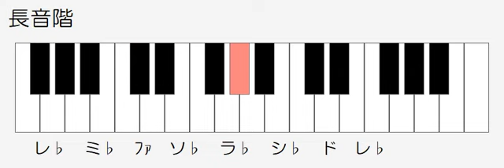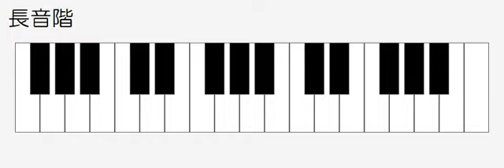聴音練習 長音階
長音階を聴いて覚える練習